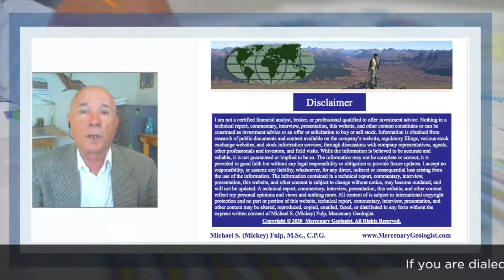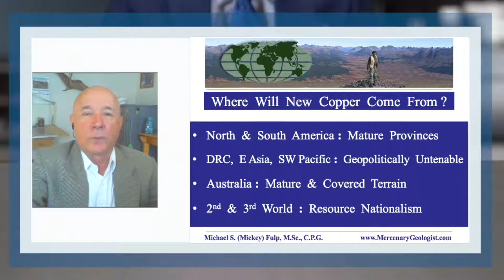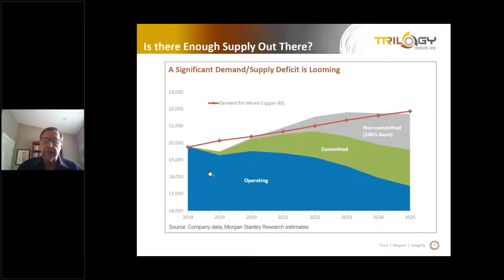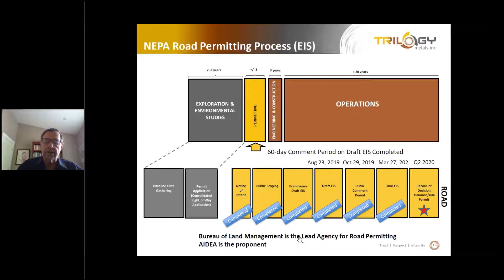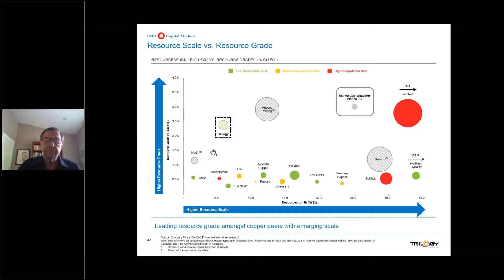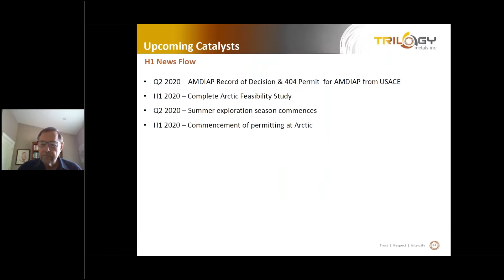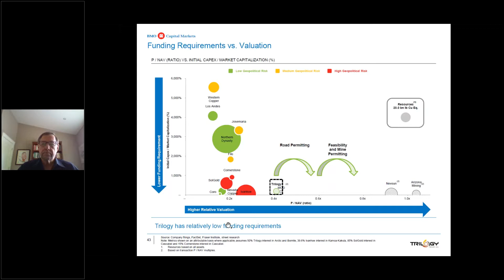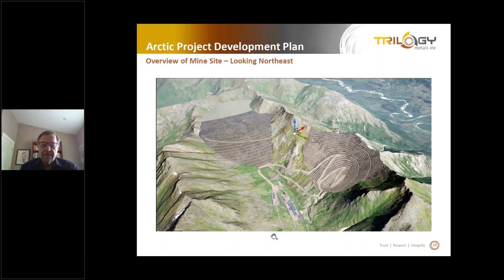Trilogy Metals Live Town Hall Webinar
Trilogy Metals Inc. controls two world-class mining projects in one of the richest grade copper dominant districts in the world, the Ambler Mining District of Northwest Alaska. Last month Trilogy hit a major milestone in its mission to deliver shareholder value. Trilogy announced that mining giant South32 has exercised its option to acquire a 50% interest in a joint venture company. Eight billion pounds of copper, one billion pounds of zinc, over one million ounces of gold equivalent metal, 77 million pounds of cobalt and South 32. Now that’s a collaboration that checks all the boxes and is an investor’s dream.